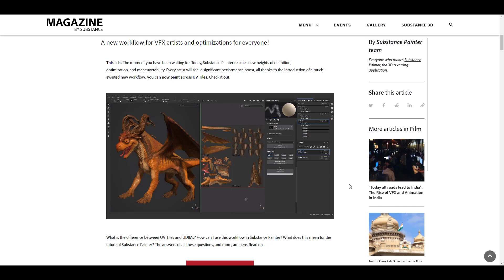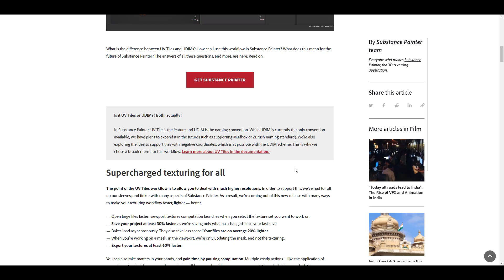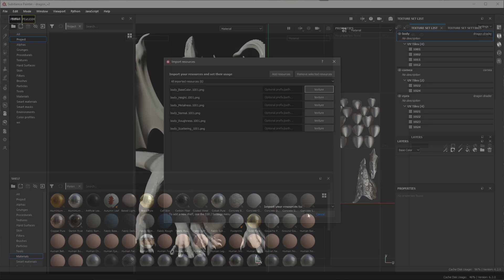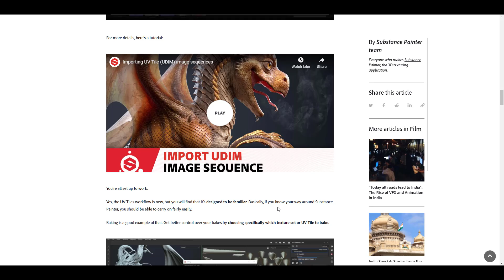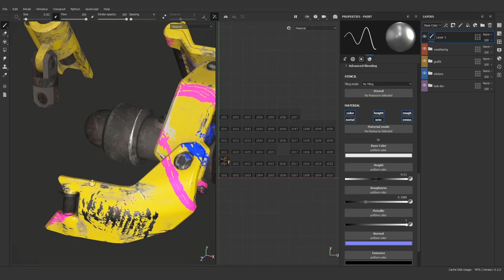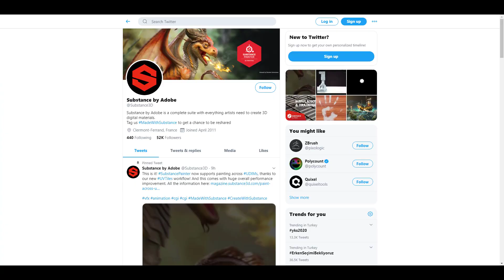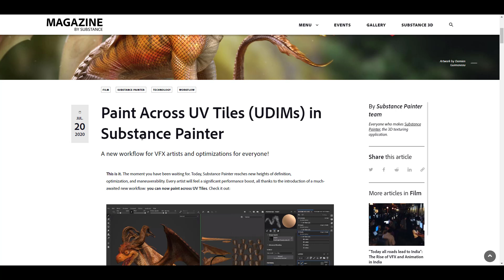SUBSTANCE PAINTER 2020.2 - RELEASED! WITH UDIM SUPPORT🤩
With the release of Substance painter udim update, an artist would have a filled day doing what they do best as Adobe had made substance a Supercharged texturing tool for all

LEARN AWESOME STUFF AT YIHUU

Zbrush 2020: Basic Creature Sculpting for Films and Video Games

Note: The Coupon can only be used on the PC and all Yiihuu products are available.

substance painter,physically based rendering,substance painter udim